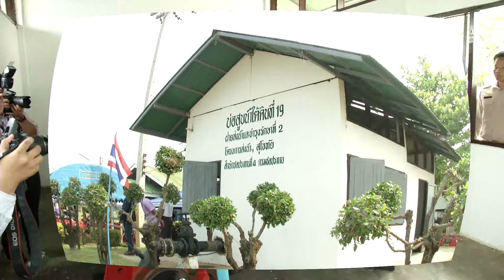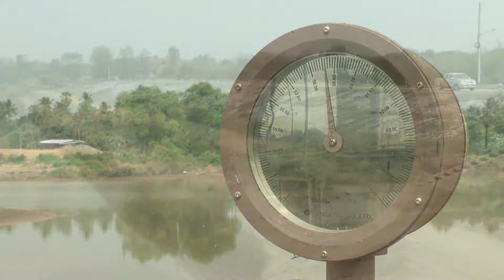2 นาที รัฐมนตรีลงพื้นที่ จ สุโขทัย 3